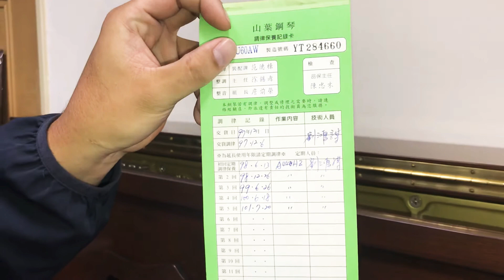台灣🇹🇼Yamaha三號YU60AW原木雕花鋼琴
台灣Yamaha 三號原木色雕花鋼琴YU60AW（介紹影片請點下方連結）
以調音清潔打擊槌手工研磨
製造號碼:T284660
長150寬65高131
最低售價140000（含基本運費）吊車外縣市另計
已調音清潔整理
配備:中古鋼琴椅
珠碗(墊鋼琴的輪子) 鋼琴除濕棒 半套 鋼琴自動除濕器
保證三年內半價回收
Fb請收尋 洽進興鋼琴#
Google map請收尋：洽進興中古鋼琴#
門市：台北市萬華區莒光路148號